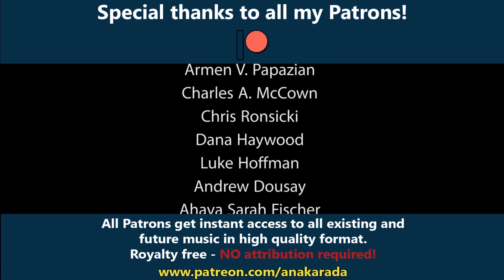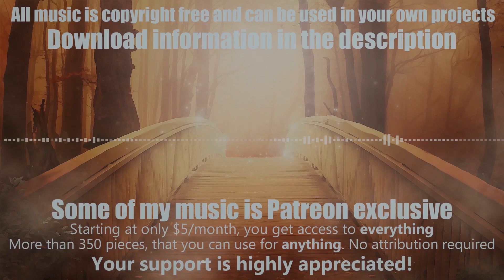Royalty Free Fantasy Stream Countdowns!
Short countdown pieces, perfect for stream, videos and podcasts!
10 seconds versions can be downloaded freely. 20 and 30 second versions are exclusive to Patrons.